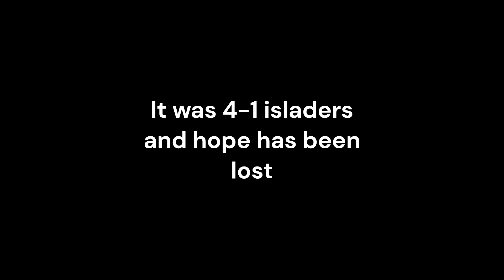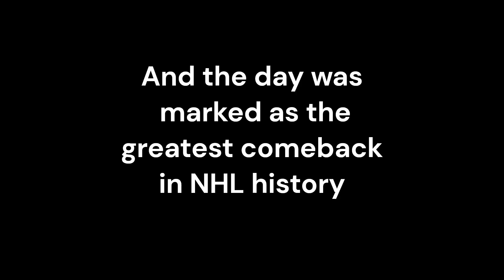How the greatest comeback in hockey history came to be